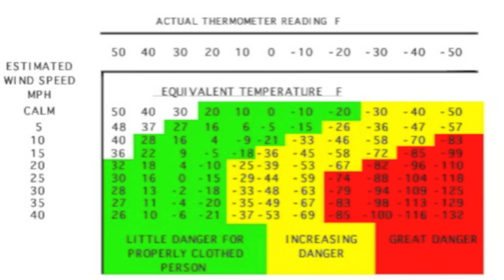WWGe62 Motorcycle Heated Gear HD Video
to speak to a Heated Gear Specialist.

In this Wednesday with Greg, Greg Beck of Tucker Rocky and Kyle Bradshaw of Cruiser Customizing talk about their personal experiences with heated gear ( jackets, gloves & pants ) and how this gear enhances their motorcycle rides.

Until next week, Take Care & Ride Safe.

Kyle & Greg